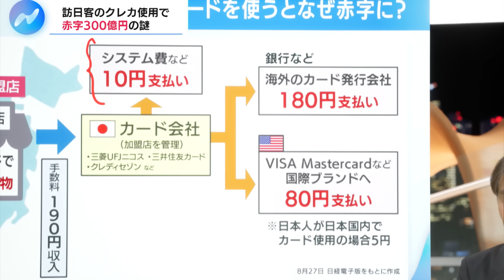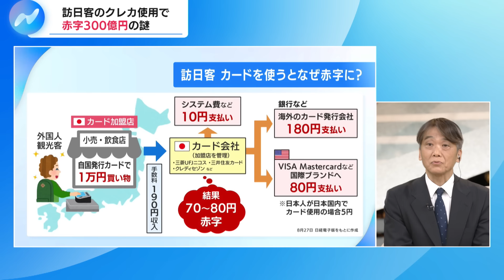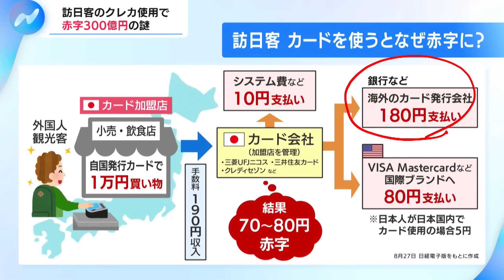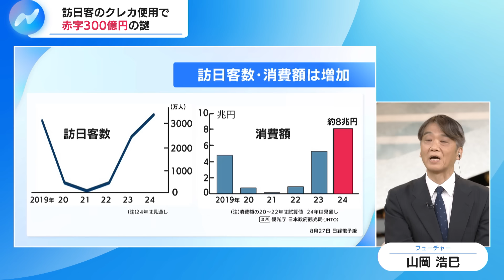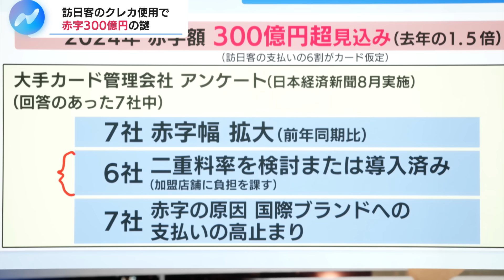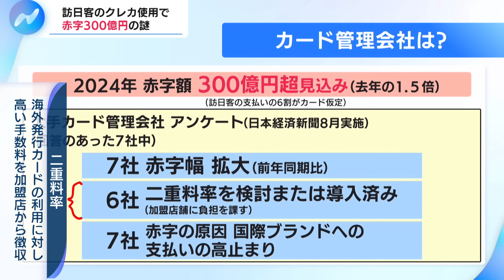クレカポイントの見直しも!? なぜ？ 訪日客増でカード会社 赤字のワケ【NIKKEI NEWS NEXT】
2024年9月3日放送のＢＳテレ東「NIKKEI NEWS NEXT」より、特集の一部をYouTubeで配信します。

訪日客の増加に伴いクレジットカード業界の負担が増しています。海外発行のカードが国内加盟店で利用されると、海外事業者に手数料を支払う必要があり、赤字幅は年300億円に上るといいます。元日銀決済機構局長でキャッシュレスの動向に詳しいフューチャーの山岡浩巳取締役をゲストに、日本の消費者への影響や今後の対応策を考えます。

【ゲスト】山岡浩巳(フューチャー 取締役 経済・金融研究所所長)